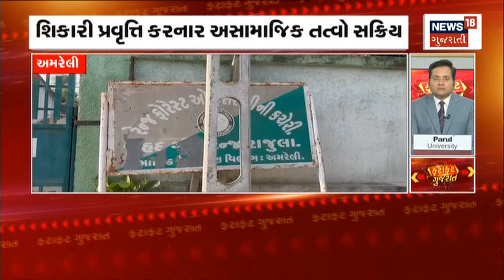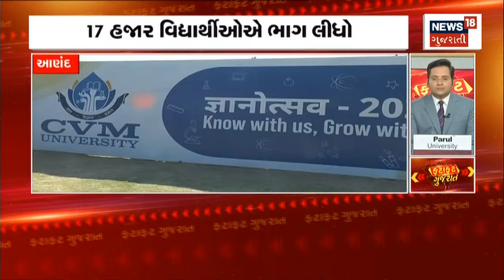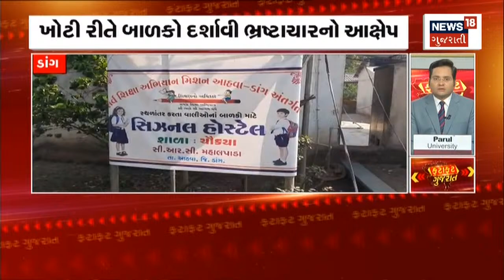Fatafat Gujarat | જુઓ તમામ ખબરો ફટાફટ અંદાજમાં | Prime News | Gujarati Samachar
00:00 intro
00:10 ઠંડીનો ત્રીજો રાઉન્ડ આવશે
00:20 બનાસકાંઠામાં બે કોરોના દર્દીના મોત
00:31 ખેડામાં news-18 ગુજરાતીની અસર
00:43 news-18 ગુજરાતીમાં દર્શાવ્યો હતો અહેવાલ